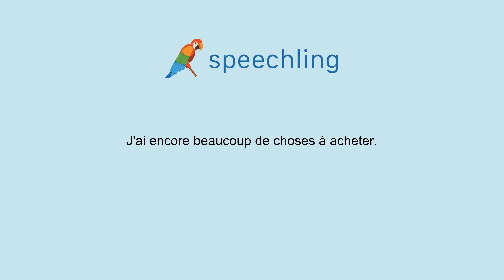フランス語で"まだ買うものがたくさんあります。"の発音の仕方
男性コーチ
J'ai encore beaucoup de choses à acheter.

まだ買うものがたくさんあります。